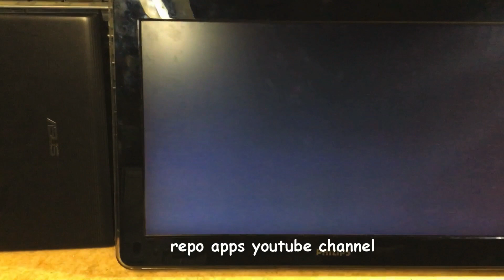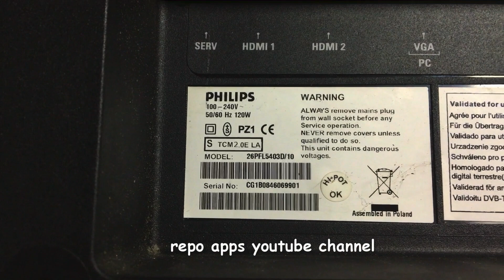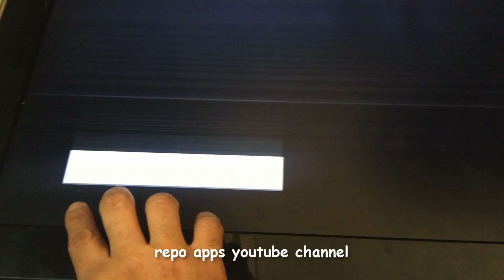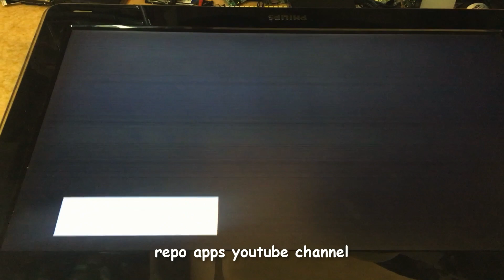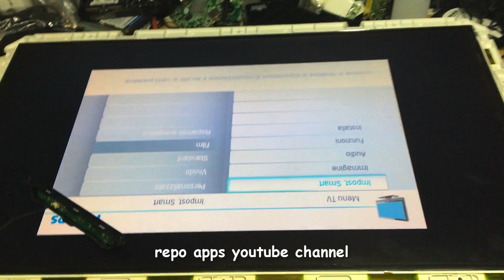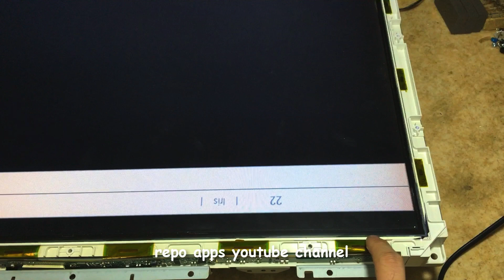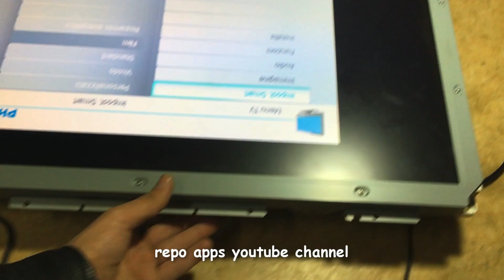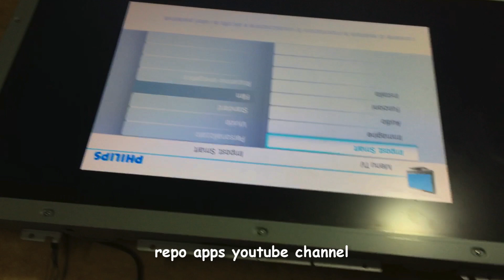How To Fix Philips LCD TV No image Flickering image But Backlight is OK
the multimeter I use BK Precision